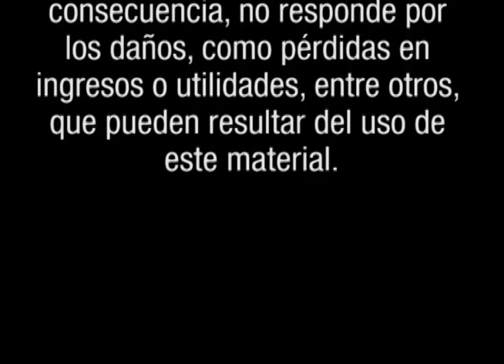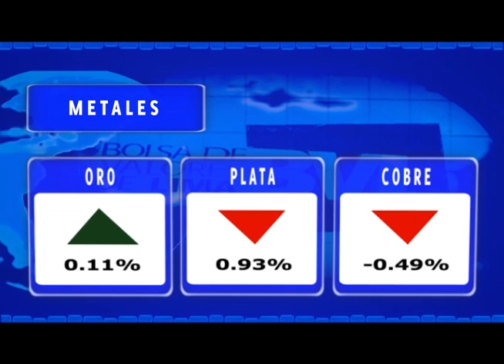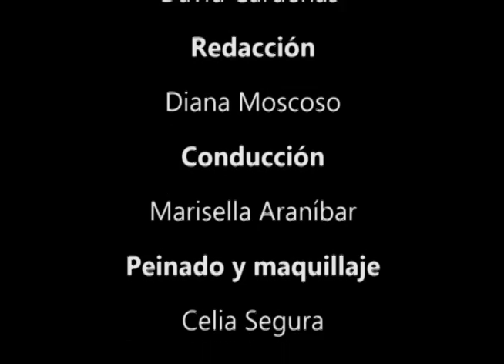BOLSA TV (19/04/2012)